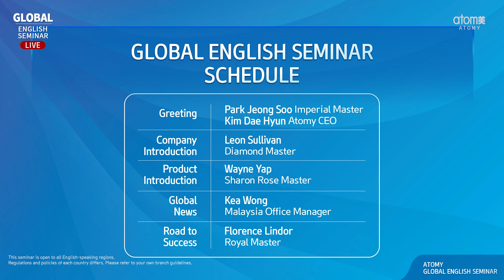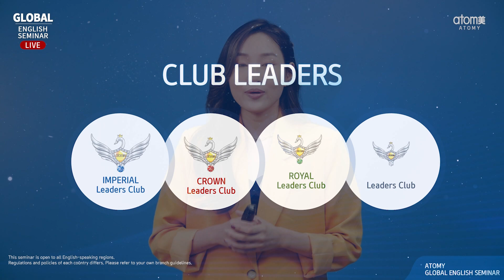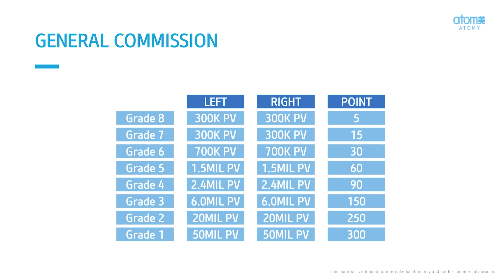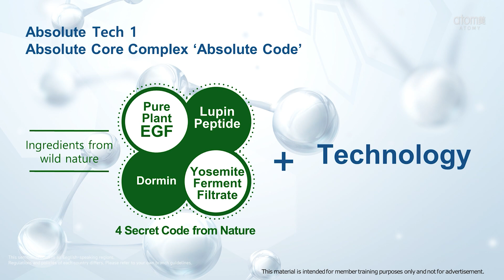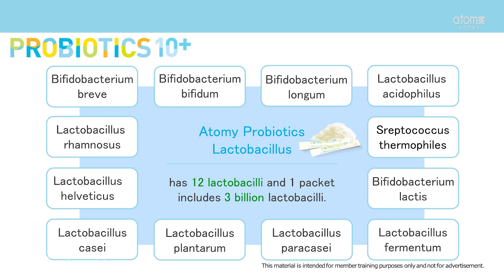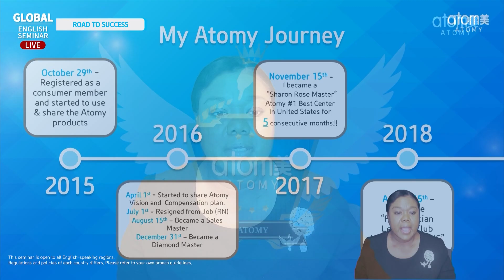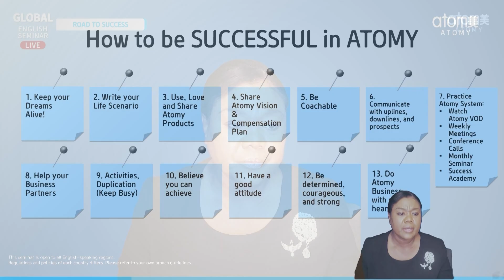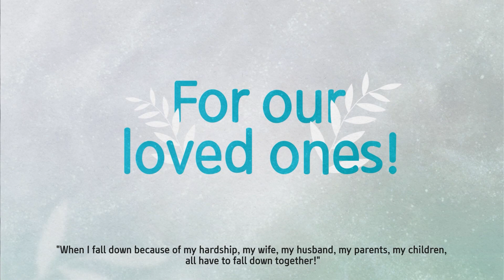2022 February Global English Seminar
2022 February Global English Seminar